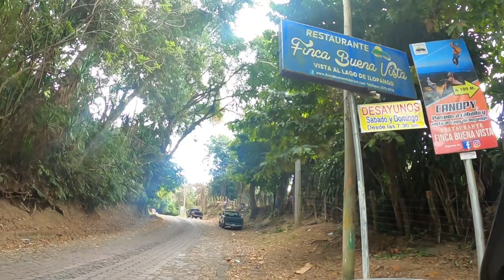Recordando como era Cojutepeque en los 70´s y 80´s